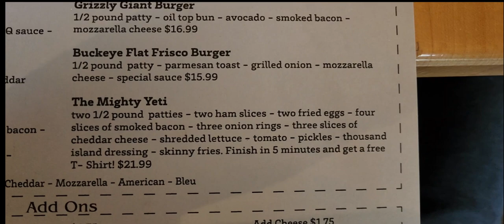THE MIGHTY YETI BURGER CHALLENGE (Sequoia Brewing Company)